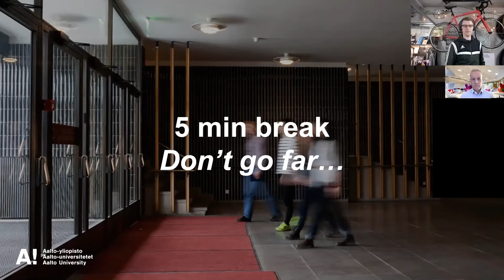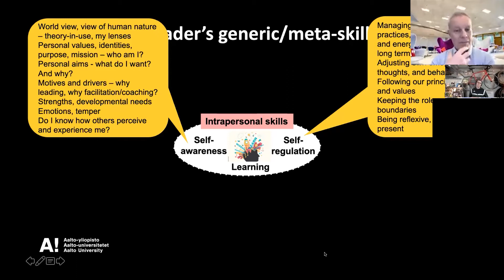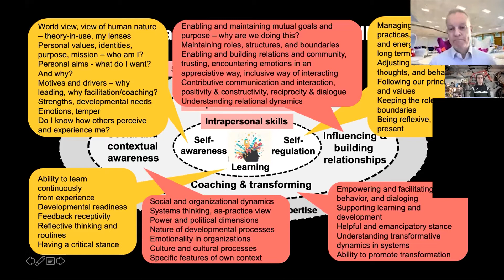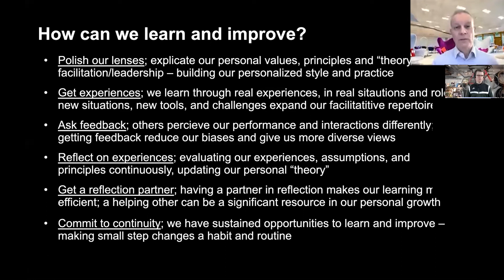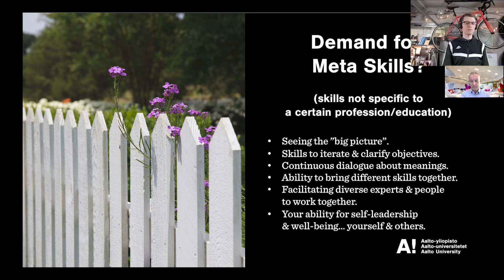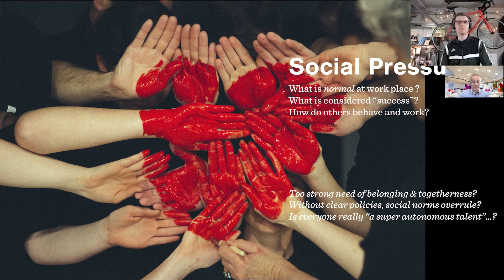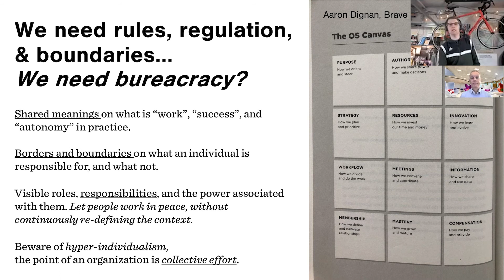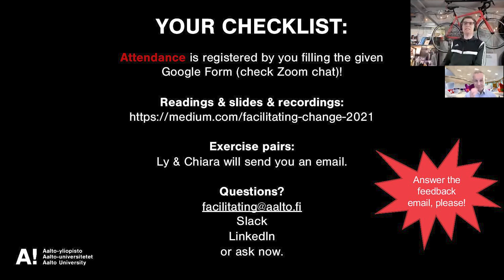Facilitating Change 2021 - Lecture 6, Part 2: Closing, Reflection, and Looking Forward.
Facilitating Change - 2021 is a course lectured by Risto Sarvas and Jari Ylitalo from Aalto University.

Lecture 6, 27.5.21 Closing, reflection, and looking forward. Coaching and facilitating in an online environment. Paths towards your personal leadership and facilitation mastery.

Illustration by Murat Kalkavan from Ouch! - Icons by Icons8